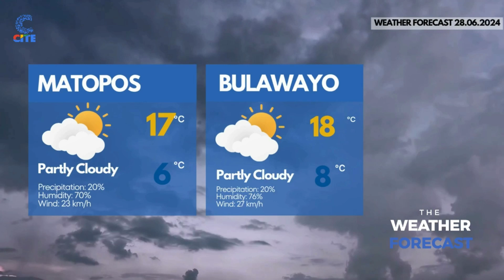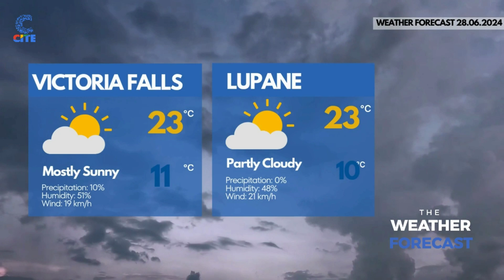The Brief Bulletin: BCC completes allocation of vending bays.